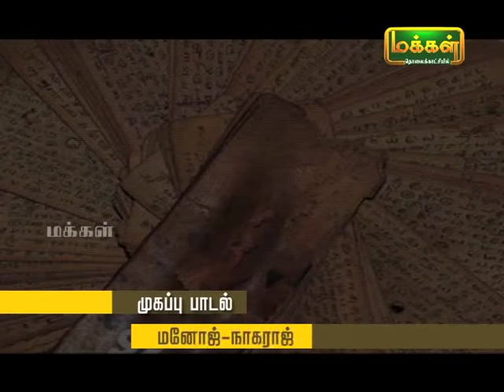Kalaimamani Dr. S.Sunder l Origin of Tamil Music - Pannisai Viththagargal | Epi 39